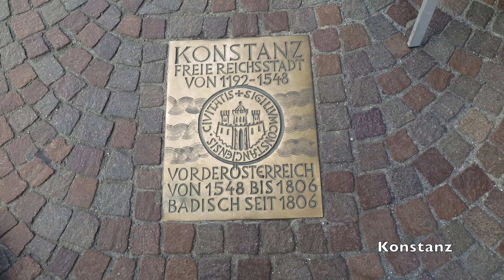KONSTANZ 4K, GERMANY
KONSTANZ GERMANY, FROM CEM ECEVIT'S LENS.
cemecevit.photography / Turkey